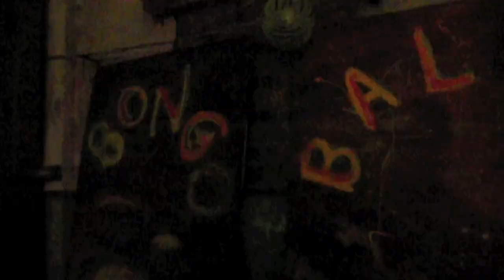Bongo Ball 2012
BubbleTV covers Bongo Ball 2012, in aid of the Xavier Project